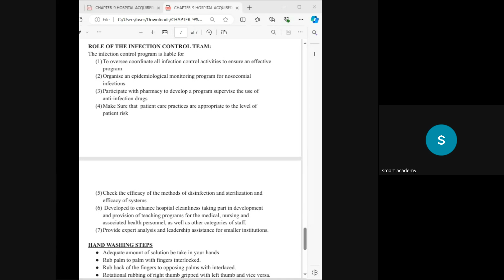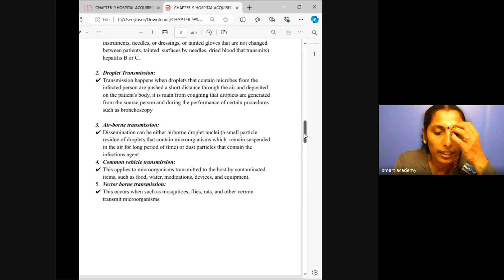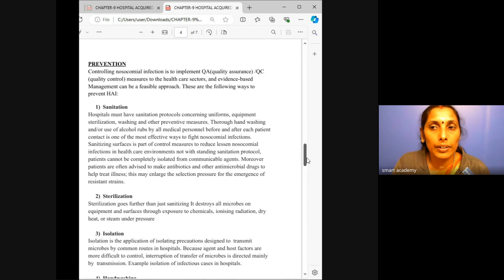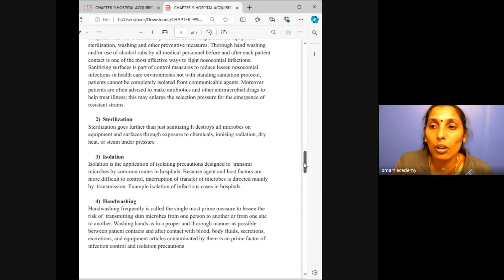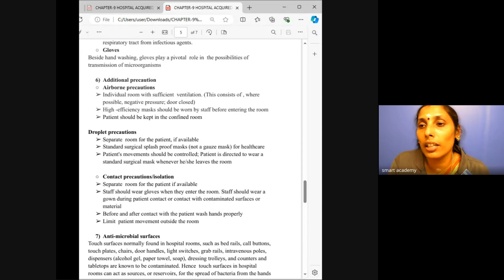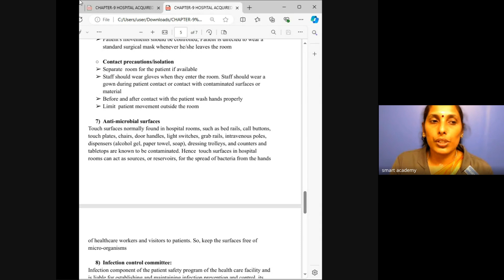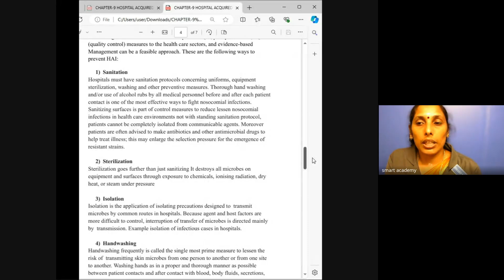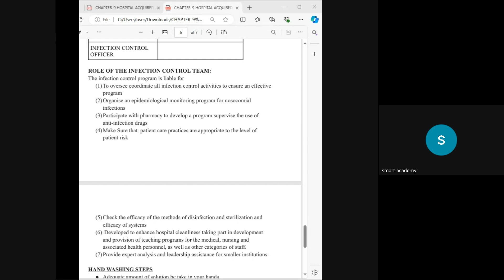HA6 2ND BATCH REMYA TEACHER LIVE CLASS RECORD 2024 09 05